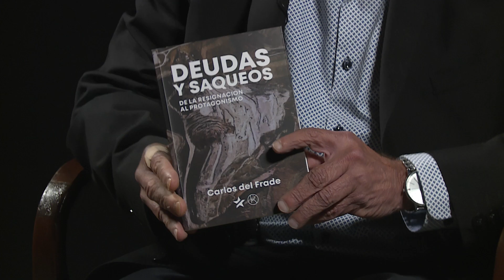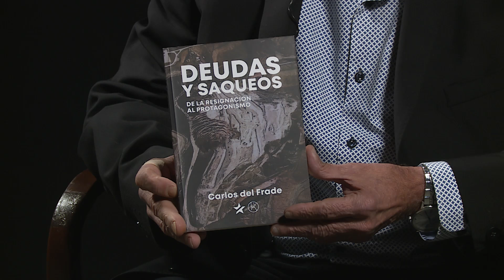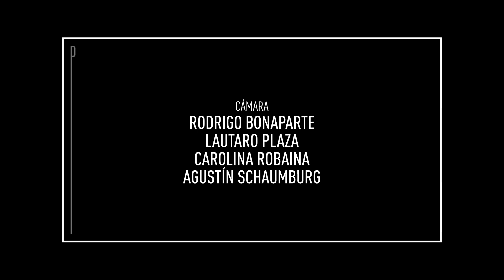Perfiles de Época. Carlos Del Frade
En el programa de hoy conversamos sobre el narcotráfico en la provincia de Santa Fe. Carlos del Frade es periodista, escritor y diputado provincial.

Perfiles de época es un programa periodístico de entrevistas conducido por Guillermo Tepper. Se emite todos los lunes a las 21 por la pantalla de Litus.